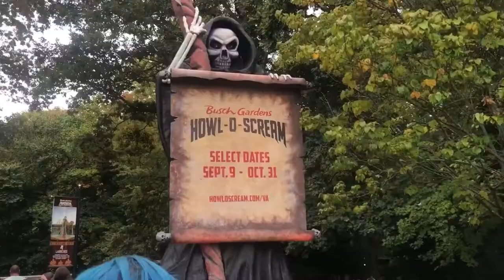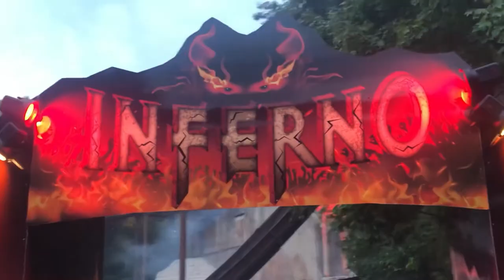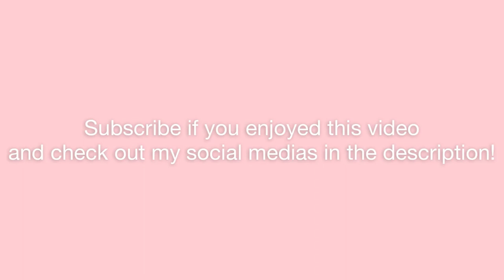BUSCH GARDENS HOWL-O-SCREAM VLOG♡ | amusement park during Halloween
Verse of the day: Every time I think of you, I give thanks to my God. (‭‭Philippians‬ ‭1‬‬:‭3‬ NLT)

A FALL DAY IN MY LIFE